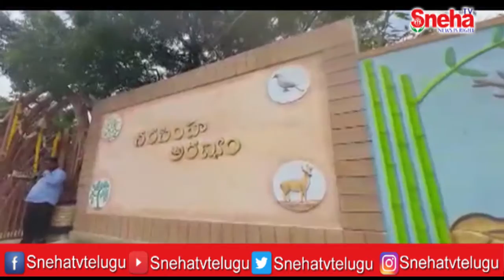ఆంజనేయ అభయారణ్యాన్ని ప్రారంభించిన అటవీ శాఖ మంత్రి ఇంద్రకరణ్ రెడ్డి || Sneha TV